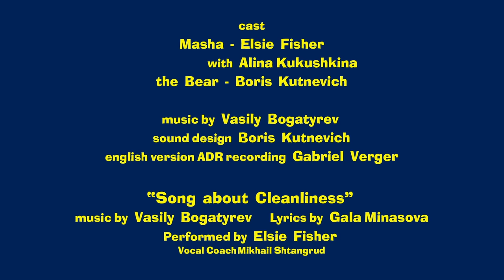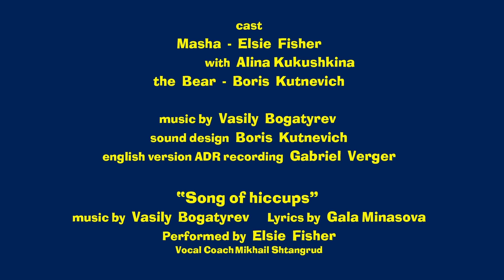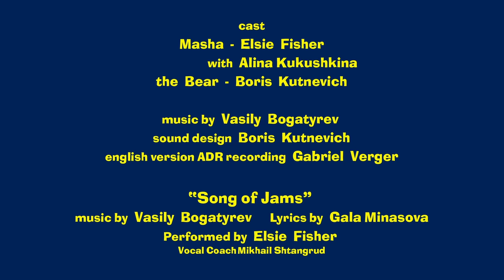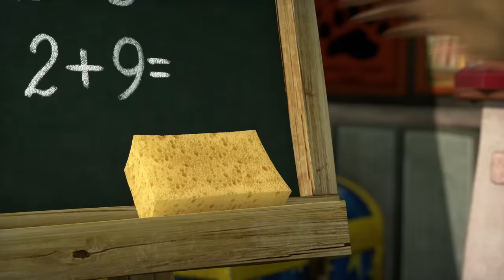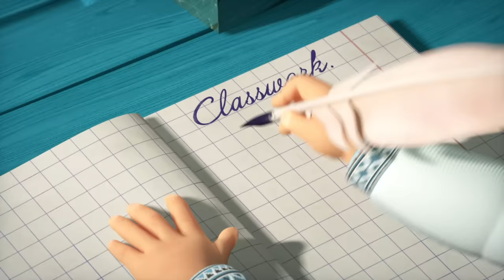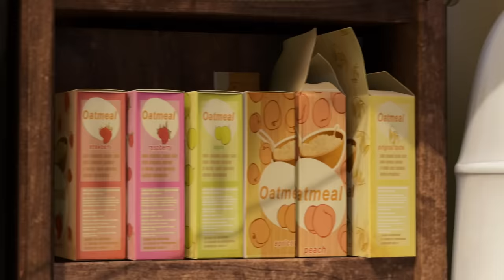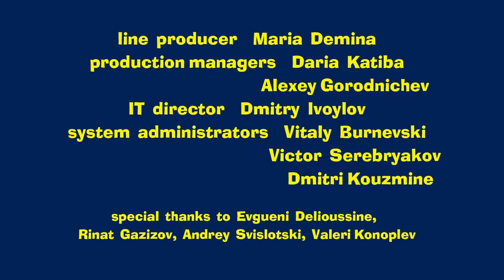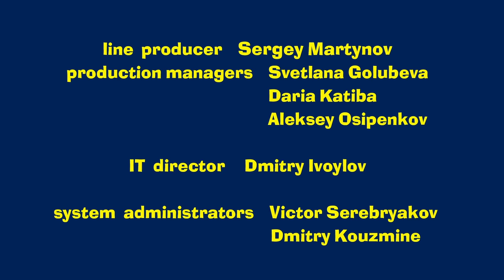Masha and the Bear 🍉🥗 HEALTHY HABITS 🥗🍉 Best episodes collection 🎬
00:04 - Laundry Day 👗 (Episode 18)
6:04 - Hold your breath! 🤭 (Episode 22)
12:17 - Get well soon! 🩺 (Episode 16)
18:30 - Jam Day 🍓 (Episode 6)
24:41 - Monkey Business 🐵(Episode 74)
31:15 - Recipe For Disaster 🥣 (Episode 17)
37:30 - Growing Potion 🧴 (Episode 30)